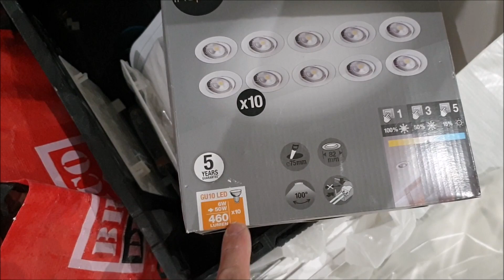SUITE DU CHANTIER INVESTISSEMENT LOCATIF